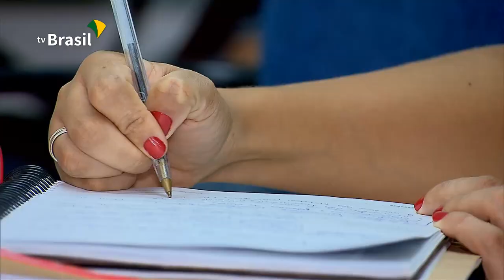O Enem terá aplicação digital a partir de 2020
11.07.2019 - O Exame Nacional do Ensino Médio (Enem) terá aplicação digital a partir de 2020. No primeiro ano da novidade, a aplicação ocorrerá em modelo piloto. A implantação do Enem Digital será progressiva, com início no próximo ano e previsão de consolidação em 2026. Nada muda para os participantes inscritos em 2019. As primeiras aplicações digitais serão opcionais. Os participantes poderão escolher, no ato de inscrição, pela aplicação piloto no modelo digital ou pela tradicional prova em papel. No primeiro ano de teste, o modelo digital será aplicado para 50 mil pessoas em 15 capitais do país.